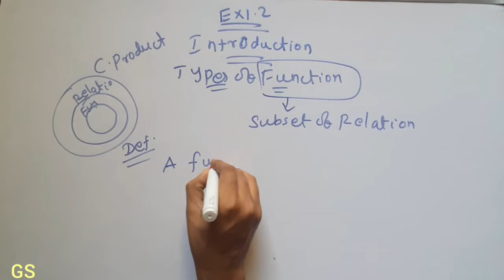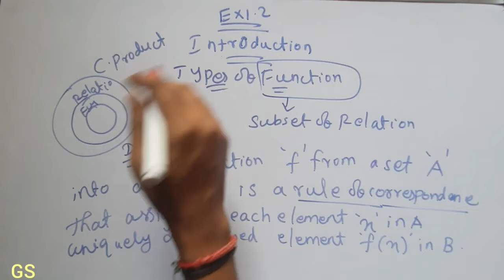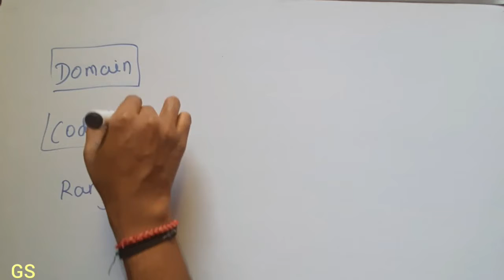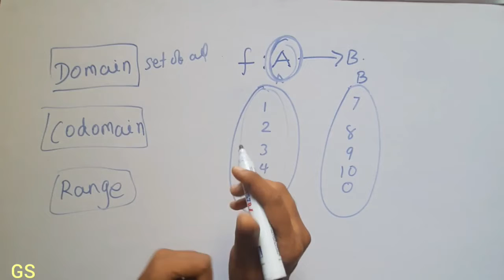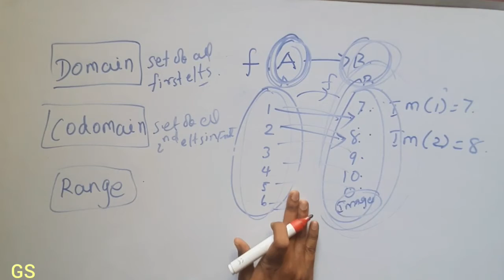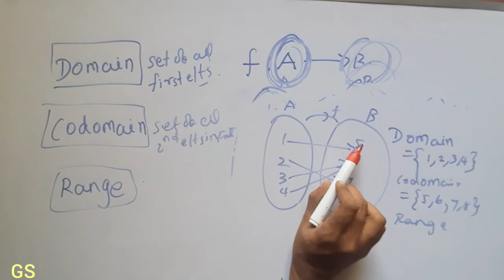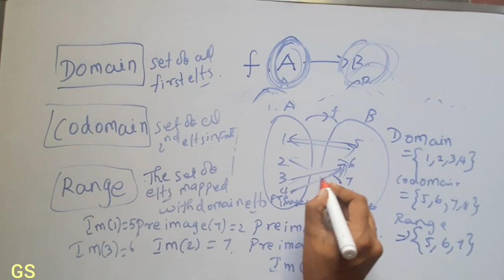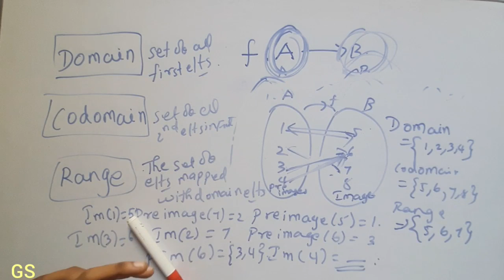Chapter 1 - Exercise 1.2|Introduction RELATIONS & FUNCTIONS|CBSE Class 12th Maths in Tamil |NCERT GS